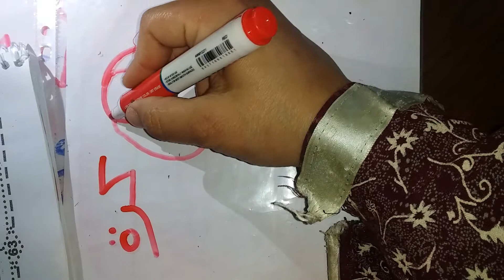المجسمات مع مس هدير شاكر و مس رشا جلال KG.2